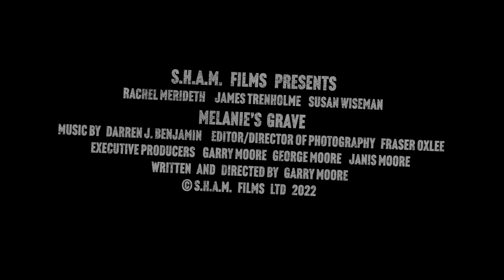Melanie's Grave | Trailer 2 | Garry Moore | Joe Duffy | Helen Coverdale | Holly Matthews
A young woman is held hostage in her own home by an armed robber after a bungled post office robbery. Beneath the young woman's timid and shy exterior lurks a dark past which can only mean trouble for her assailant.

Director:
Garry Moore
Writer:
Garry Moore
Stars:
Joe Duffy - Helen Coverdale - Holly Matthews